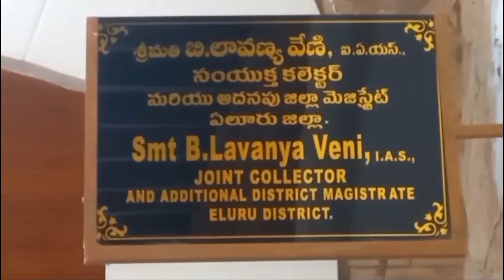TCN NEWS 18-05-2024 02